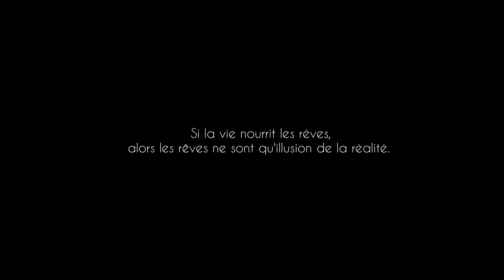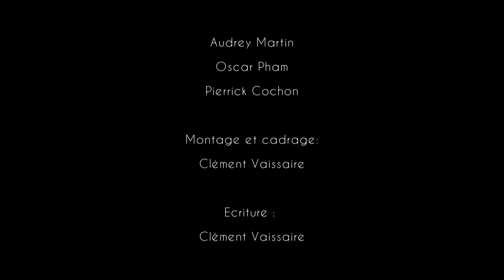seulement un rêve - court métrage - clém live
LE VOILA !
merci à tout le monde qui sont venue le voir au cinéma à Acigné.

a bientôt pour de prochaine vidéo!